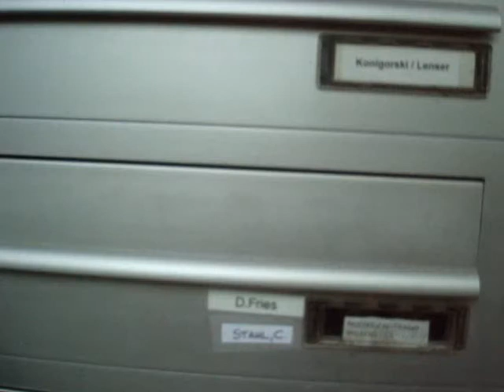Vento de outono - Osnabrück 17.10.2013